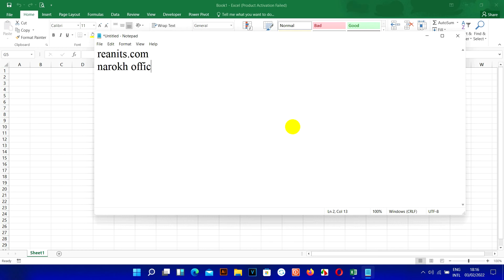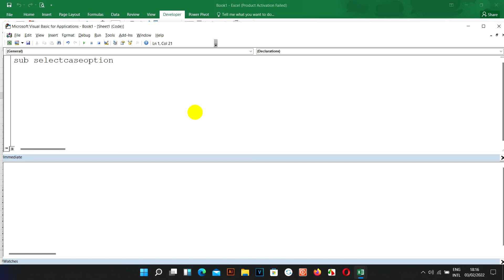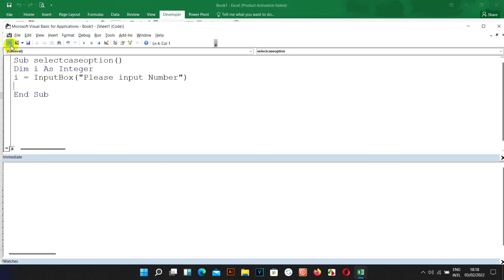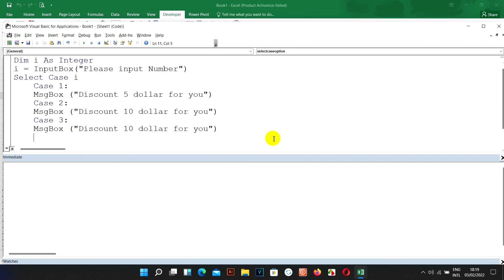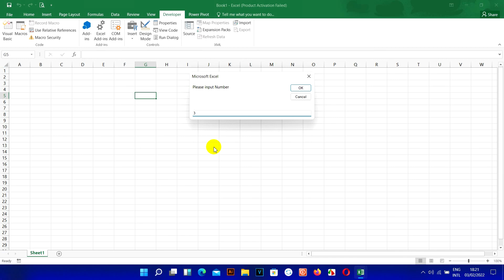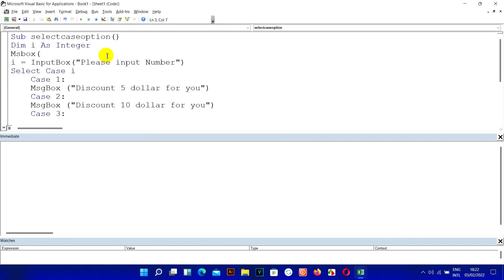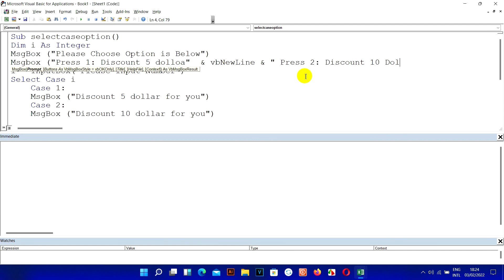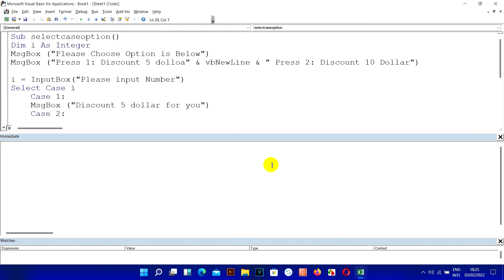VBA Excel Select Case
មេរៀននេះមានគោលបំណងបង្ហាញពីប្រើប្រាស់Select Case​ ប្រសិនអ្នកទំាងអស់គ្នចាប់អារម្មណ៏សូមមើលVideo នេះតាំងពីដើមរហូតដល់ចប់ និង Videoជាច្រើនទៀតដូចខាងក្រោមនេះ
Original Credits
Song: Away
Artist: Patrick Patrikios
Genre: Ambient
Mood: Dark
Licensed to YouTube by Free
សូមបងប្អូនជួយគ្រាំទ្រChannel នេះផង។ គោលបំណងក្នុងChannel មួយនេះគឺការបង្រៀនដែលជាគោលបំណងធំបំផុត និងមានការកំសាន្តផេ្សងទៀត។សូមបងប្អូនជួយគាំទ្រនៅChannel របស់ខ្ញុំផងដើម្បីជាកំលំាងក្នុងធ្វើVideoអោយបងប្អូនកំសាន្ត និង ចែកចំណេះដឹងផេ្សងទៀតជាច្រើន
សូមអរគុណ